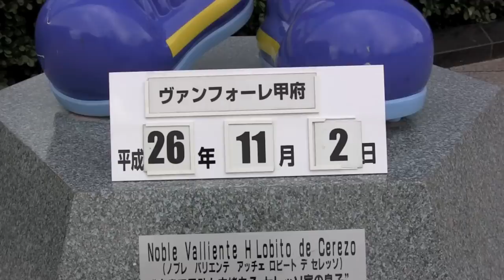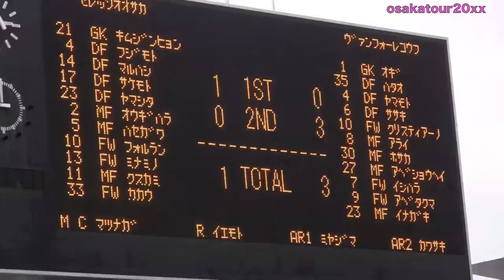セレッソ大阪VS甲府 フォルラン激怒 カカウ呆然 J2降格崖っぷち！| Diego Forlán Cacau Cerezo Osaka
フォルランの厳しい顔、カカウの呆れ顔、そしてほとんどの観客も呆れ気味でした。ブーイングは多少ありましたが、それよりも試合終了前に早足に立ち去る観客が多かったです。
頑張れセレッソ大阪！！！！

■掲載されました。
■Forlán y sus compañeros cumplieron con la hinchada tras la derrota

■Diego Forlán la pasa mal en el Cerezo, perdieron otra vez y él no saludó a los hinchas

※みなさまのコメント評価お待ちしております。
※映像や音声のコピー転載は禁止です。

DF 4 藤本　康太
DF 14 丸橋　祐介
DF 17 酒本　憲幸
DF 23 山下　達也
MF 2 扇原　貴宏
MF 5 長谷川　アーリアジャスール
MF 25 キム　ソンジュン
FW 13 南野　拓実
FW 20 杉本　健勇
FW 33 カカウ
DF 3 染谷　悠太
DF 7 新井場　徹
MF 11 楠神　順平
MF 26 秋山　大地
FW 9 永井　龍
FW 10 フォルラン

GK 1 荻　晃太
DF 35 畑尾　大翔
DF 4 山本　英臣
DF 6 佐々木　翔
MF 16 松橋　優
MF 8 新井　涼平
MF 5 マルキーニョス　パラナ
MF 27 阿部　翔平
FW 7 石原　克哉
FW 9 阿部　拓馬
FW 19 盛田　剛平
控えメンバー
GK 22 岡　大生
DF 26 青山　直晃
MF 23 稲垣　祥
MF 29 水野　晃樹
MF 30 保坂　一成
FW 10 クリスティアーノ
FW 15 河本　明人

■下記の動画も合わせてどうぞ

J1開幕！ディエゴ フォルラン専用カメラ | Diego Forlan Corazo J.League First Match Cerezo Osaka